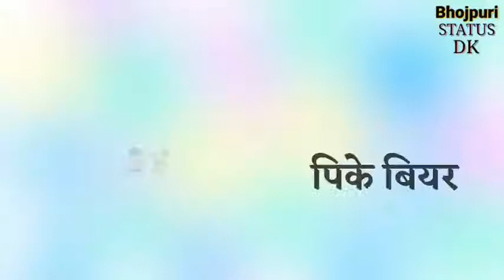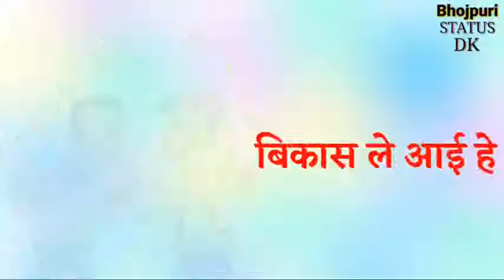Happy new year Bhojpuri STATUS Khesari Lal New